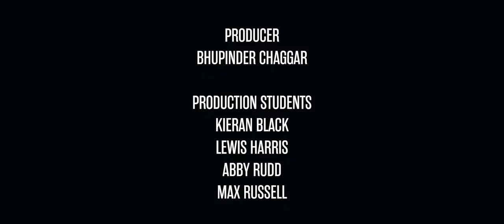Racoon Dog Soup - Let Go | Jazz Rewind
Jazz Rewind showcases artists from our Jazz pathway.

Find out more about our BA (Hons) Music (Jazz) degree at Leeds College of Music here: